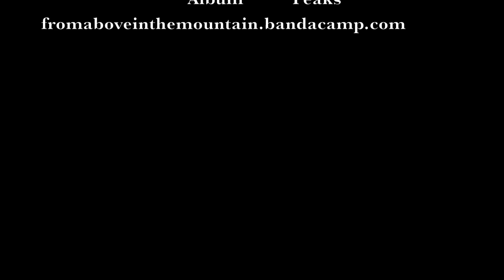Fromaboveinthemountain - Alto Rio Blanco - Mongol (The Film) - Genghis Khan -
ORIGINAL TITLE   Mongol
YEAR 2007
DIRECTOR Sergey Bodrov
SCREENWRITER Arif Aliyev, Sergey Bodrov
COMPOSER Tuomas Kantelinen
CINEMATOGRAPHER Rogier Stoffers, Sergei Trofimov
CAST Tadanobu Asano, Aliya, Tegen Ao, Ying Bai, Khulan Chuluun, Bao Di, Bayertsetseg Erdenebat, Deng Ba Te Er, Sun Honglei
STUDIO/PRODUCER Co-production Kazakhstan-Russia-Germany-Mongolia; Andreevsky Flag Film Company / Kinofabrika / Kinokompaniya CTB / X-Filme Creative Pool
AWARDS
2007: Nominated for Oscar: Best Foreign Language Picture
2007: National Board of Review: Best Foreign Language Picture
2008: European Film Awards: 2 Nominations, including Best film (Award of la audiencia)
2008: 6 Awards Nika, including Best Movie and Director

SYNOPSIS/PLOT
The story recounts the early life of Genghis Khan who was a slave before going on to conquer half the world including Russia in 1206. Mongol delves into the dramatic and harrowing early years of the Genghis Khan, who was born as Temudgin in 1162. As it follows Temudgin from his perilous childhood to the battle that sealed his destiny, the film paints a multidimensional portrait of the future conqueror, revealing him not as the evil brute of hoary stereotype, but as an inspiring, fearless and visionary leader.

Spanish web.

Music in this trailer by Fromaboveinthemountain . Alto Rio Blanco (Peaks 2011)